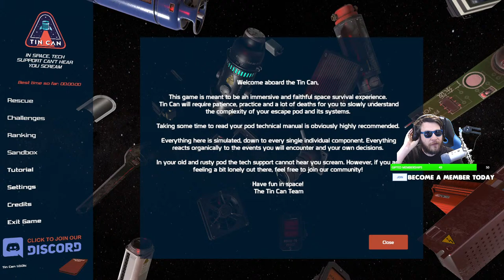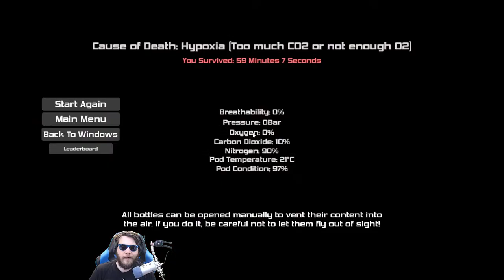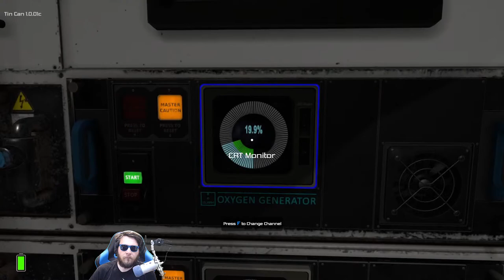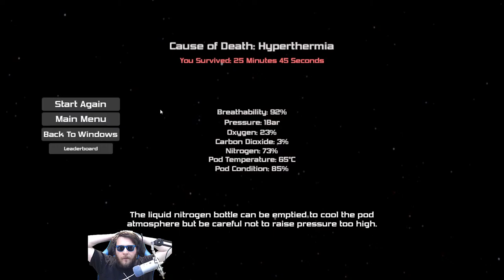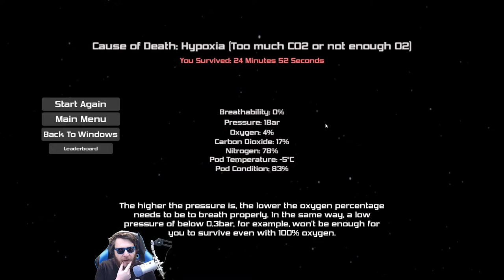This NEW ESCAPE POD SURVIVAL Game is REALLY WORTH IT | Tin Can Gameplay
0:00 Start
0:05:15 Stream Start & Info
0:09:09 Tin Can

►PC Equipment :
🖥️ PC Spec List

A: Daily.